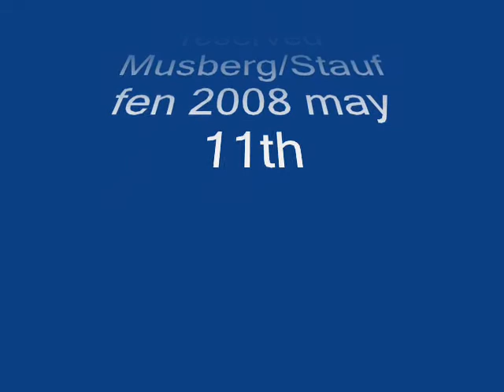Rookie Meeting Karbach 2008 -Film 4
Videos from Rookie Meeting Karbach 2008

See here the fourth of a series of 6 videos from that Meeting
Film 4 Wild hornet from Markus featuring
Jet-CatEngines
Copilot Manuel Beck
See the fast pass by of Markus and the smooth flight of his Copilot.
See the amazing vertical high speed lift off looking to the clouds...